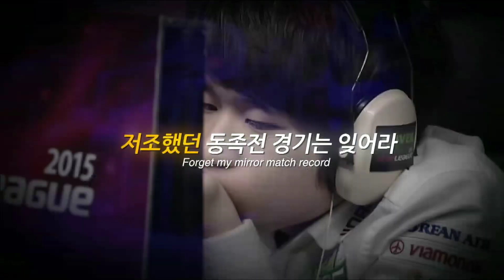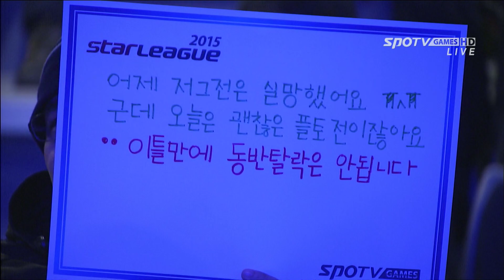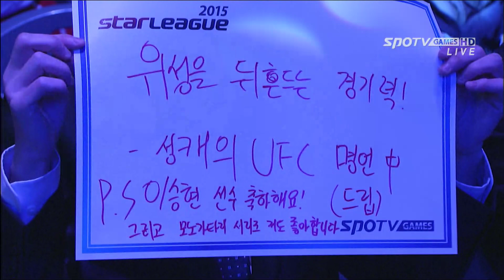[스타리그] 조중혁 vs 서성민 8강 2경기 1세트 -EsportsTV,스타크래프트 2